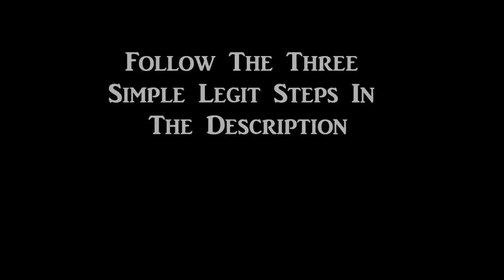*NEW* | Fifa 13 | Ultimate Team Coin Glitch | Pack Glitch Working! | (Ps3 Only)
I will inform you 3 simple steps to have any player you possible dreamed of getting!
step 2 : Provide me with your user name and password (if necessary)
step 3 :  If You Want To Do the pack glitch you must have a minimum of 7500 (standard price for a gold pack).

Once you have done this, wait from 1-24 hours and you will receive a email identifying that your pack has been modified.

Shout out to Marvin for helping me with this video :)